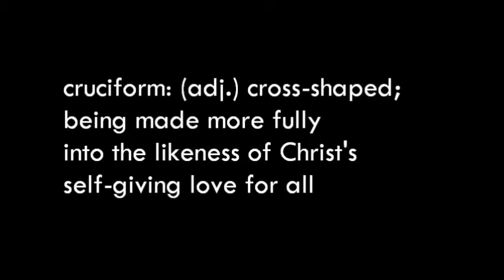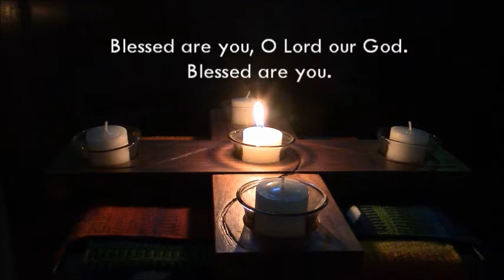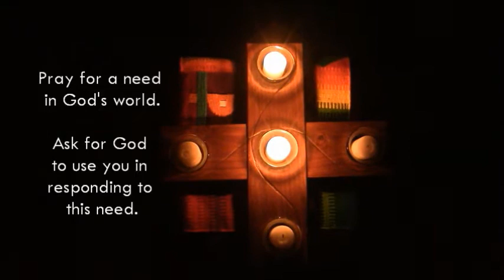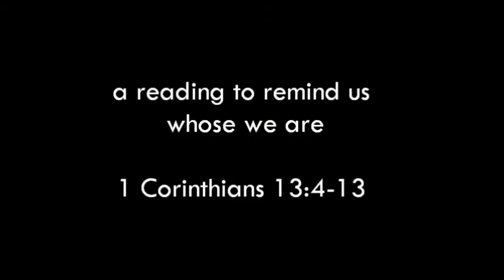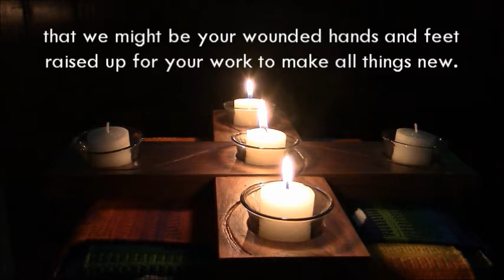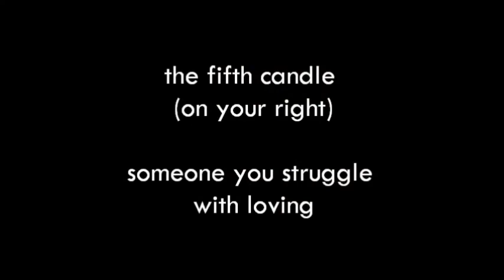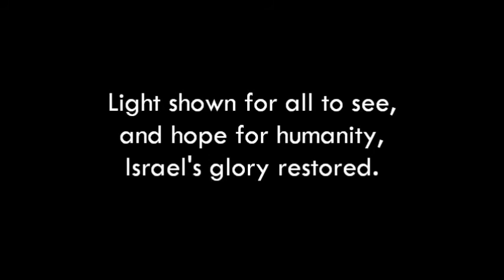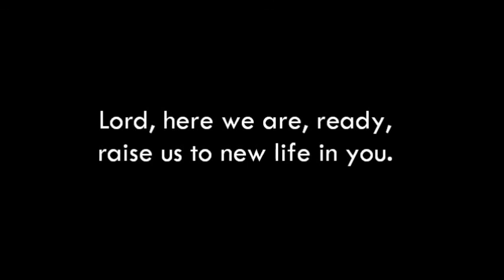Cruciform Daily Prayer March 10, 2021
For a new day, we ask God's Reign among us, and for all the world.  Focus texts are Psalm 127 and 1 Corinthians 13:4-13.